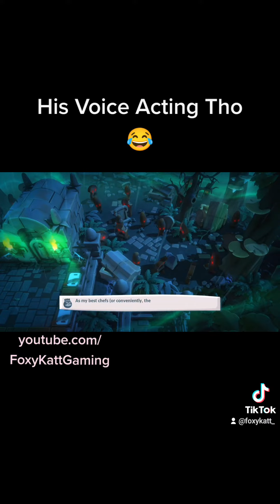I heard his voice-acting and I lost it😂😂